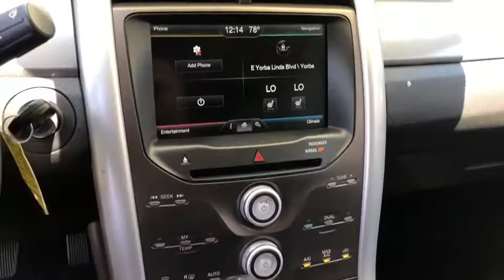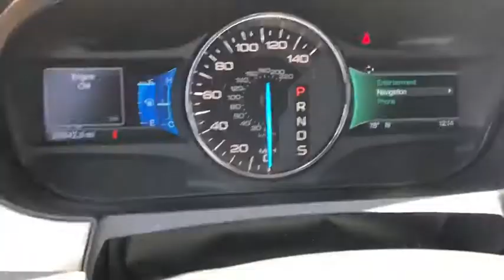2014 Ford EDGE Orange County, Placentia, Yorba Linda, Orange, Fullerton, CA 0190638A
Gray Used 2014 Ford EDGE available in Orange County, California at Fairway Ford. Servicing the Placentia, Yorba Linda, Orange, Fullerton, CA area.

Fairway Ford
1350 E Yorba Linda Blvd

STANDARD